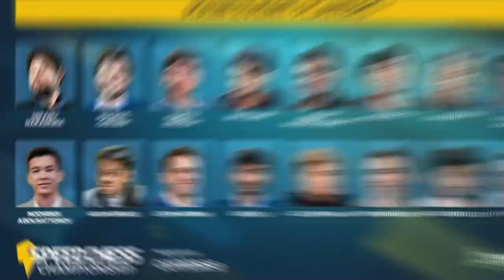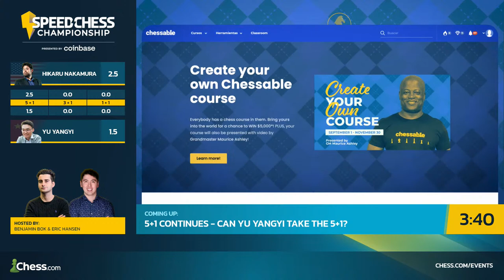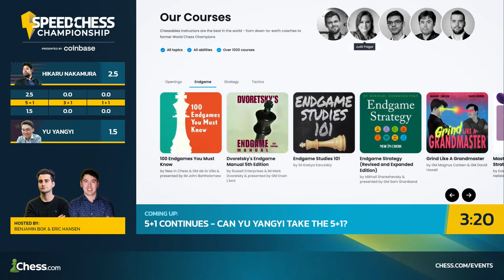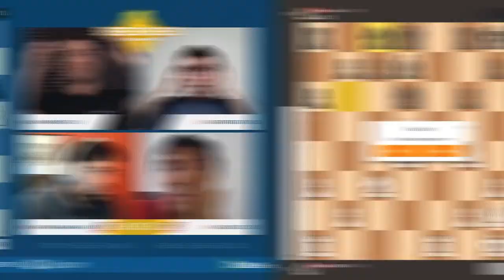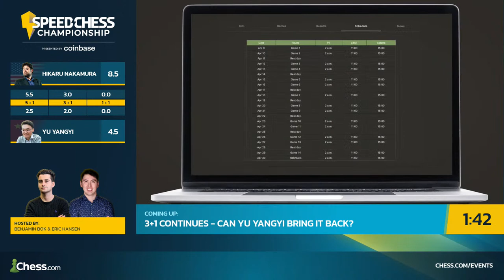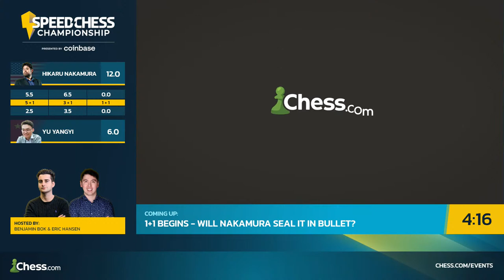Watch Hikaru v Yu Yangyi | Speed Chess Championship 2023 Presented by Coinbase Rd 1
5-time champion Hikaru Nakamura takes on Yu Yangyi as the 2023 Speed Chess Championship presented by Coinbase begins!

The 16-player field for the strongest online speed chess event also features Magnus Carlsen, Alireza Firouzja, Fabiano Caruana, Gukesh and World Champion Ding Liren. All the details

Stay updated!